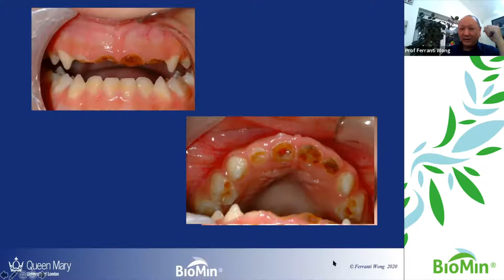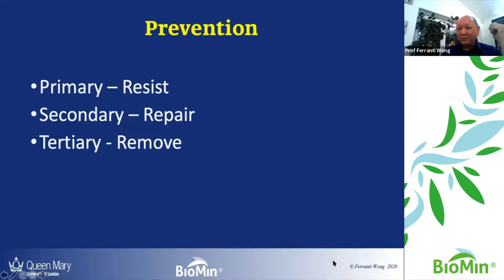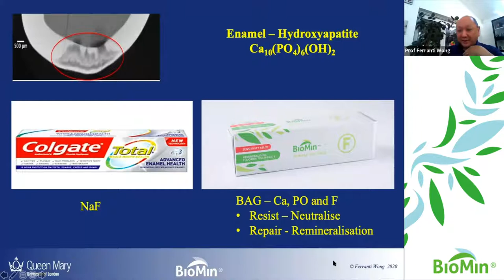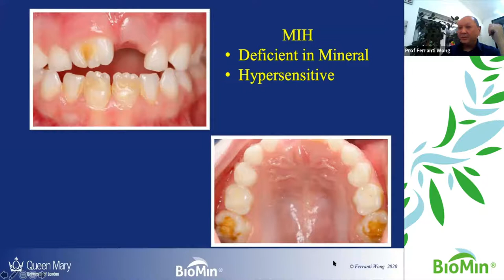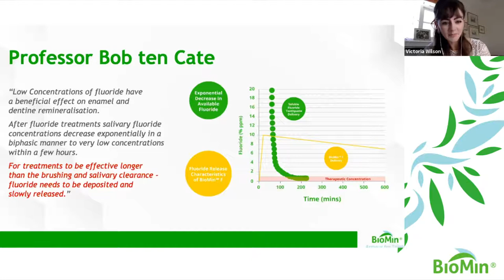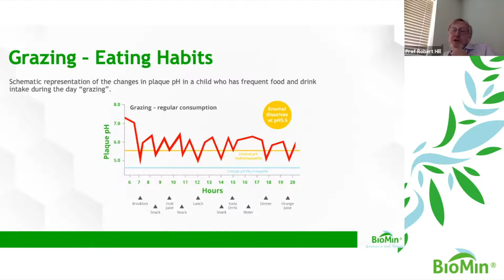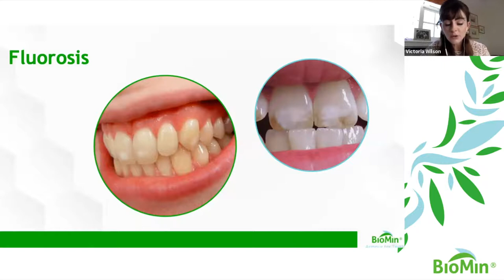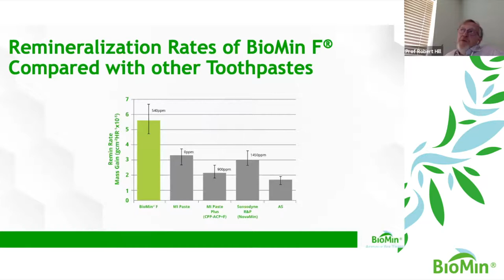Current issues surrounding paediatric dentistry; Introducing BioMin F for Kids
Children’s dental health has not improved in 30 years, according to the National Health Survey of 5-year-olds. What’s more, the current COVID-19 crisis has exacerbated inequalities, reduced access to dental care, and will have repercussions for years to come.

The webinar presented on behalf of BioMin® was to address the issues surrounding paediatric dental health and the work underway to try and improve the situation. It was also an introduction to the new BioMin® F for Kids toothpaste.

Presented by: Victoria Wilson
Our Speakers: Sir Paul Beresford, Emma Pacey, Dr. Nigel Carter, Prof. Ferranti Wong, Prof. Robert Hill.